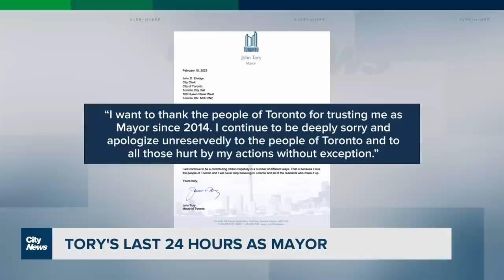John Tory heads into last 24 hours as Toronto's mayor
After nearly 10 years in office John Tory’s last day as the Mayor of Toronto will be Friday.  Shauna Hunt with reaction from council and what this means for the city.